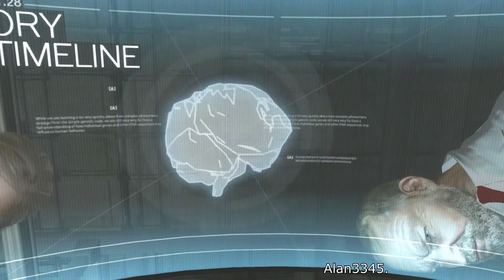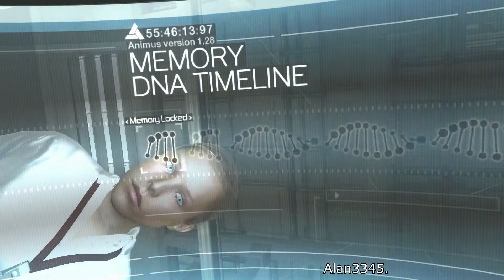1. Assassins Creed (PC Walkthrough) - The Tutorial [HD 1080p]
Hey guys I recently bought Assassins Creed (the original) on steam for €10. We don't have a walkthrough of it, so I figured I'd do it. I love this game, hopefully you enjoy it as well. Check my PC specs below. The game is being played at max settings :) (It's not very demanding).
Plot:

Desmond Miles, a bartender, is kidnapped by the company Abstergo Industries for use as a test subject in the "Animus," a device that can simulate genetic memory. Abstergo intends to put Desmond in the device to recall the memories of his ancestor, Altaïr Ibn-La'Ahad, a member of the Assassin Brotherhood in the year 1191, who lived during the Third Crusade in the Holy Land. Initially, Desmond has trouble adjusting to the device, but eventually relives Altaïr's exploits over the next several days. The game then primarily changes to Altaïr's point-of-view, with occasional transitions to Desmond, due to problems with the Animus or Bleeding Effect.

The game opens with Desmond entering Altaïr's memory, but he soon faces synchronization problems. On this, Lucy Stillman and Warren Vidic's voices can be heard, arguing over Desmond's safety within the Animus. After experiencing a few problems, Desmond exits the virtual machine and Vidic briefs him about the Animus' inner workings, before initializing the machine's tutorial program. After Desmond is done with the tutorial, he enters the closest synchronizable memory of Altaïr; Lucy adds that Desmond has to relive key moments of Altaïr's life to increase his synchronization, before reaching the final memory which holds the information that Abstergo is seeking.

PC Specs:

CPU: AMD FX 8320.
GPU: AMD Saphire Radeon HD 7950 OC Edition 3 GB VRam.
PSU: Corsair CX 750M (750 Watts).
Ram: Crucial Ballistix Sport 8GB (2 x 4GB).
Motherboard: M5A97 R2.0.
CPU Cooler: Cooler Master Hyper 212 EVO.
Case: Cooler Master Storm Scout 2.